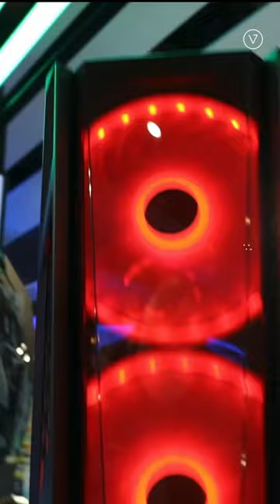PC build booth is now open at VIRTUOCITY! Visit us now and upgrade your gaming setup.